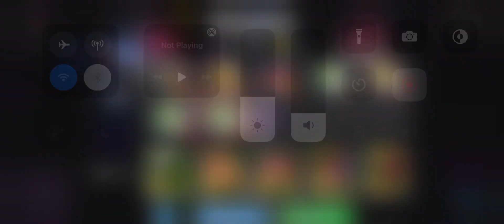Disney Heroes Battle Mode Elite Chapter 1 Market Square Rooftops